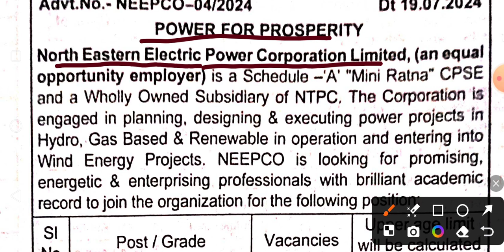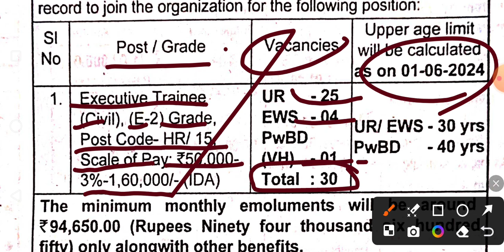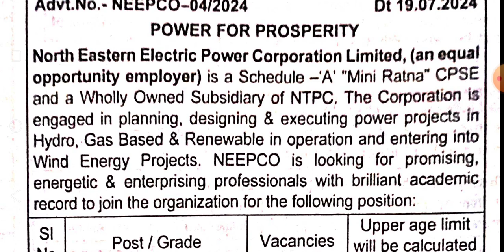PERMANENT VACANCY II NEEPCO RECRUITMENT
KP INTER COLLEGE RECRUITMENT 2024
teachers adda
teachers adda247
nvs
teaching jobs
nvs tgt vacancy 2024
dsssb
nvs syllabus 2024
nvs subject combination
nvs teacher recruitment
pw
nvs exam pattern 2024
nvs exam pattern for pgt
government jobs
nvs exam pattern for tgt
nvs contract teacher recruitment 2024
uptet
kvs
nvs contract teacher salary
nvs contract teacher recruitment 2024-25
prt
super tet
supertet
nvs syllabus
nvs eligibility criteria 2024
up teacher
rajasthan teacher
teacher vacancy
nvs tgt teacher
nvs tgt
nvs pgt
rsmssb exam date latest news
up teacher recruitment 2024
up teaching vacancy 2024
up teacher vacancy news
up teacher 2024
yogi adityanath
up teacher new update
uttar pradesh teacher vacancy 2024
teaching wallah
haryana
female reservation in reet mains
50% quota for female in rajasthan
rajasthan shikshak bharti femaler reservation update
rajasthan shikshak bharti female reservation
rajasthan shikshak bharti latest news
rajasthan shikshak bharti 2024
rajasthan teacher latest news
rajasthan latest news
rajasthan teacher female reservation
sarkari jobs
govtjobportals
kvs recruitment 2024 kvs prt syllabus 2024
cg teacher vacancy 2024 news
educators jobs 2024 latest update
educators jobs 2024-latest jobs in pakistan
educators jobs 2024 advertisement
educators jobs 2024 preparation
news educators jobs 2024 in punjab
educators jobs 2024 in punjab latest
emrs
emrs pgt
prt vacancy in chandigarh
prt vacancy in haryana 2024